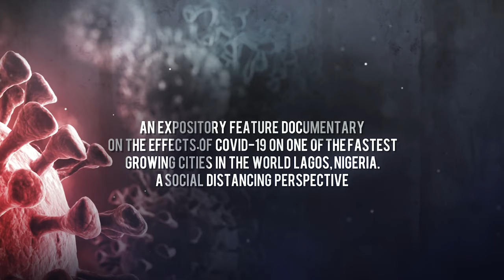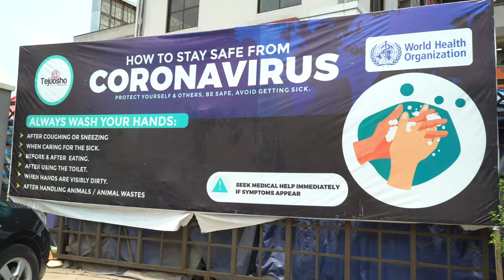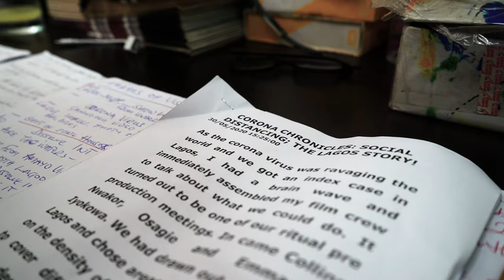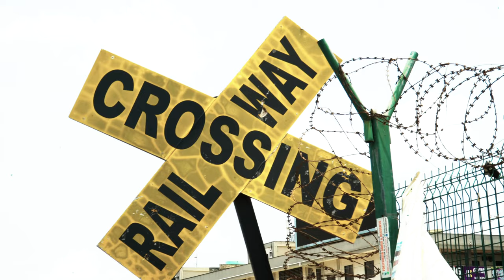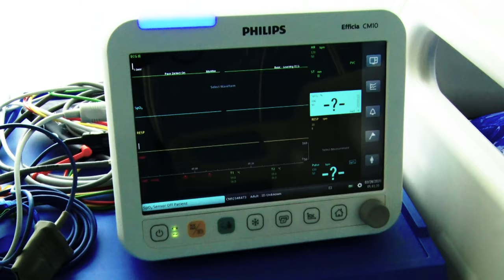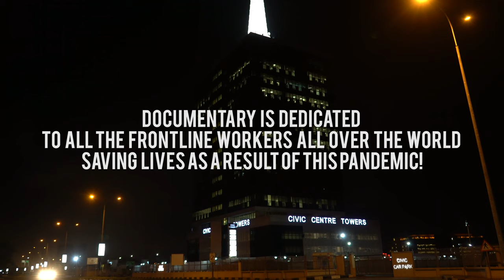DIRECTORS CUT-voice of the Pandemic (A LASGIDI STORY)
AN EXPOSITORY FEATURE DOCUMENTARY ON  THE EFFECTS OF COVID-19 ON ONE OF THE FASTEST GROWING CITIES IN THE WORLD.LAGOS.NIGERIA.(A SOCIAL DISTANCING PERSPECTIVE)